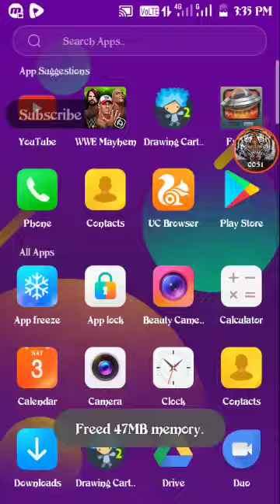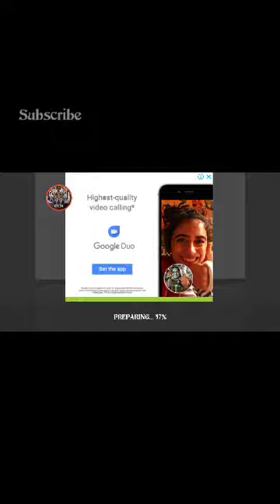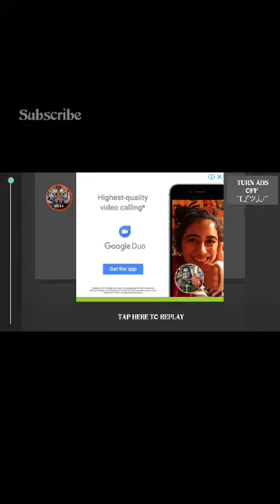Draw cartoon app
Guys please help 300 subscribes 😭😭😭